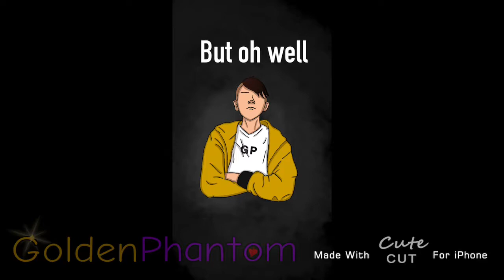Carona has hit (I’m fine)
I don’t have Carona